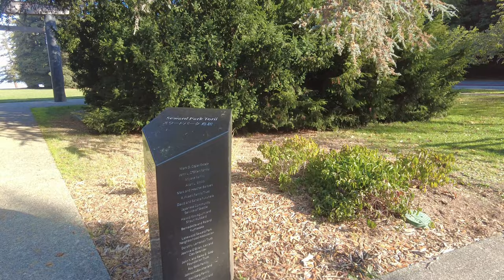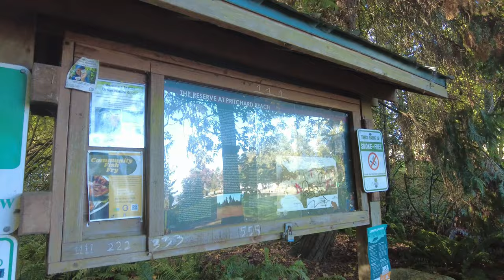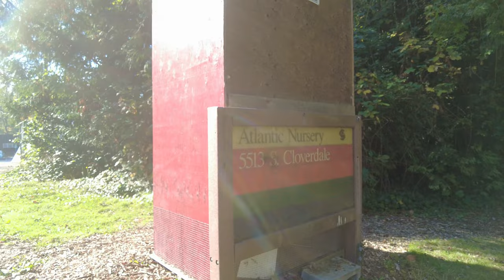A Ramble Along the Olmsted 50, Part 5B, October, 2024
This was a series that followed The Mountaineers' Olmsted 50. Links are below. The Mountaineers are a hiking and conservation society in Seattle. The Olmsted Brothers Firm (primarily brother John as brother Frederick was in general poor health and could not make the trip from the east coast) designed dozens of parks and public spaces in Seattle (any many more elsewhere) from 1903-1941. The Mountaineers put together an in-city hike that covers 31 miles (about 50k) and touches many Olmsted parks as it winds through the heart of the Olmsted Master Plan. I have walked the route in 10 sections throughout 2024.

This is the 10th and final installment of this series! I pick up where that last one left off at seward Park and wind my way down to just beyond Rainier Beach High School All 31 miles are complete! I hope you enjoyed this as much as I did!